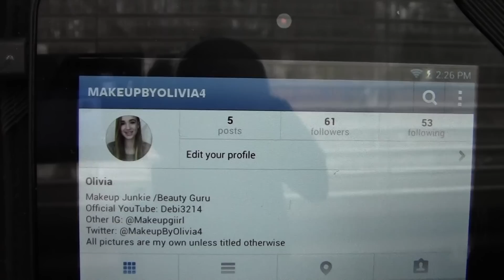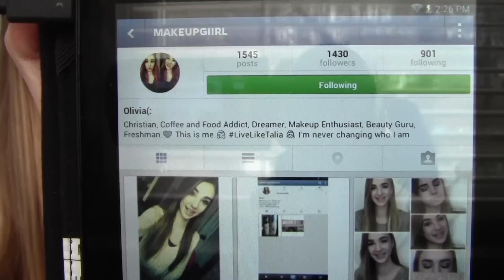Big Announcement!!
Hi guys!! I hope you all are as excited for my second Instagram account as I am! Keep in mind my @Makeupgiirl is still going to be open for you all to follow. I will still be posting regularly to that account but mainly selfies, animals, skies, etc like I've been doing. My new account @makeupbyolivia4 is ALL beauty and that is it. Feel free to follow both or just one of the accounts, it is up to you. I love you so much! Xo, Olivia
Be sure to thumbs up this video if you enjoyed and love makeup!
My ALL BEAUTY Instagram: @makeupbyolivia4